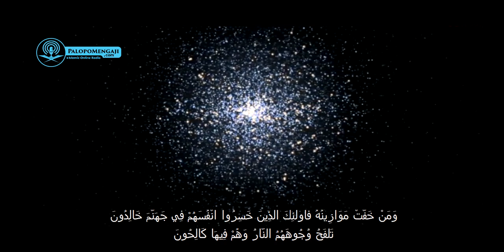Nasihat Pengingat Kematian (01) : Perhitungan Amal & Timbangan di Hari Kiamat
Berikut adalah untaian nasihat singkat nan bermakna dari Al Ustadz Salman Mahmud (Pengasuh Ponpes As Sunnah Mamuju). Nasihat tersebut diambil dari Kajian Islam Ilmiah yang berjudul "Huru-hara Hari Kiamat" diselenggarakan di Kota Palopo pada tanggal 18 November 2018.

Kunjungi website kami di untuk mendengarkan ratusan audio kajian ilmiah lainnya. Barakallahu fikum